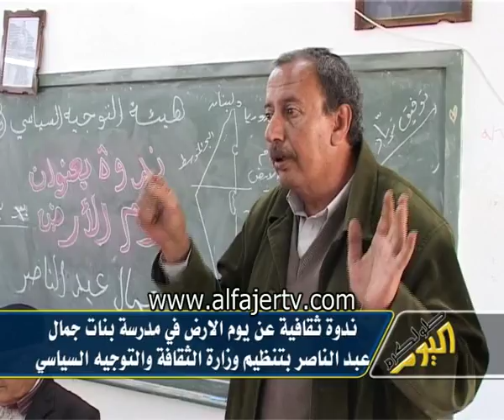ندوة ثقافية عن يوم الارض في مدرسة بنات جمال عبد الناصر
تلفزيون الفجر الجديد 29/3/2011 - ندوة ثقافية عن يوم الارض في مدرسة بنات جمال عبد الناصر بتنظيم وزارة الثقافة والتوجيه السياسي